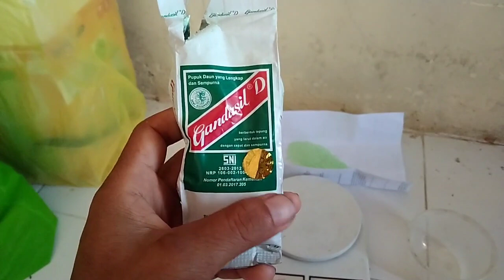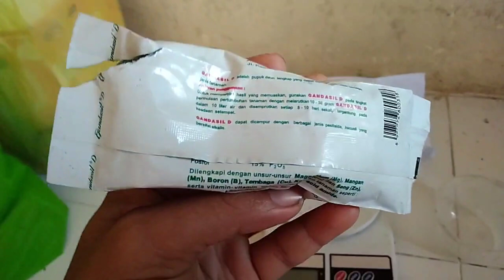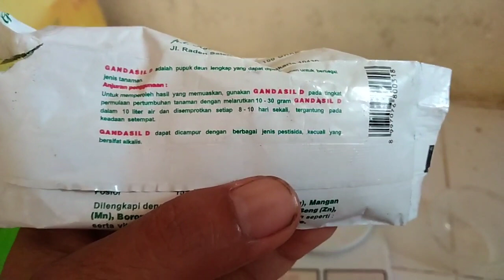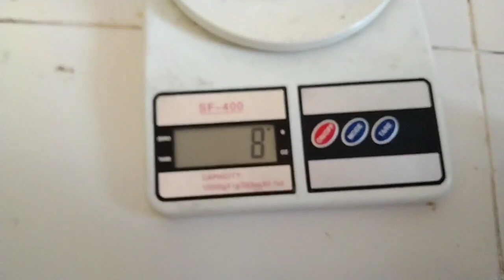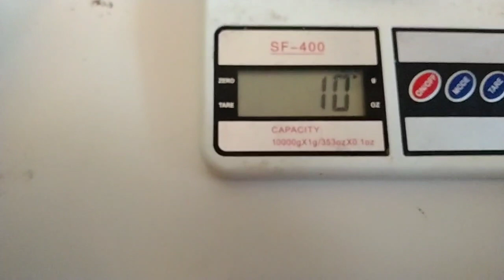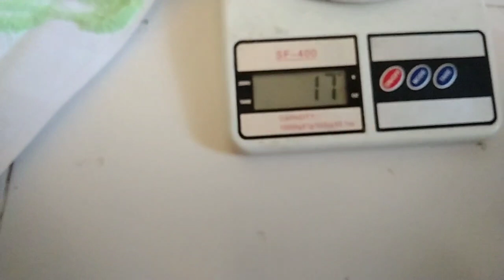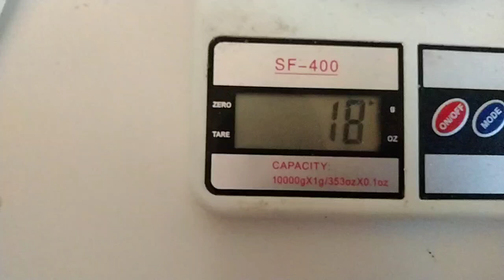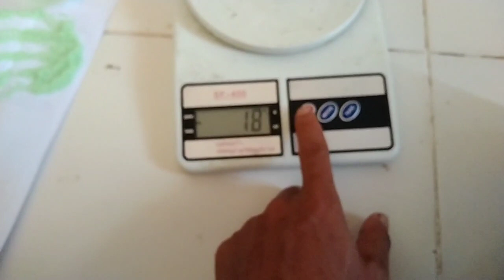Jangan sampai SALAH..!!! TAKARAN PASS PUPUK GANDASIL UNTUK 1 LITER AIR..!!!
teman2 petani, dividio kali ini kita akan membahas tentang berapa dosis pas pupuk gandasil d untuk 1 liter air. lebih jelasnya simak vidio ini sampai selesai,terimahkasih